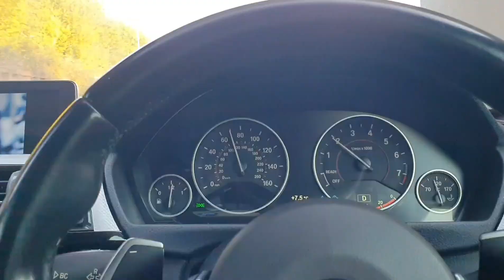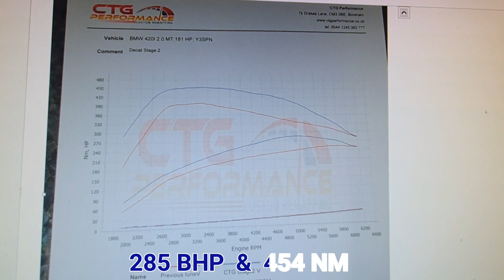BMW 420i 💥DECAT - CTG STAGE 2 REMAP & POP'S & BANG💥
New Decat fitted, with pops & bang map & CTG Stage 2 remap💥💥💥💥